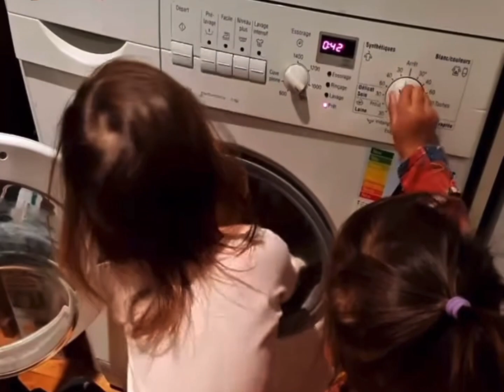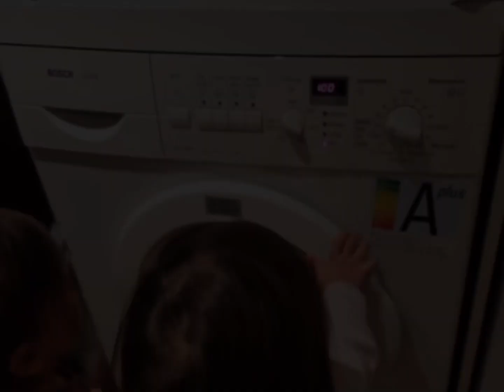Thylane Katana and Dahlia Amelie singing &helping to do the laundry | Anne Curtis | Solenn Heussaff